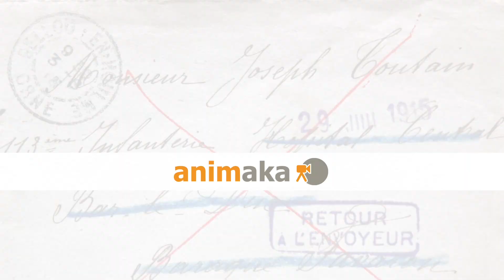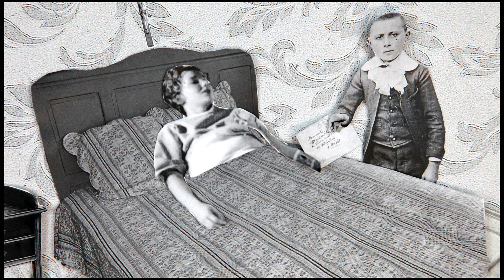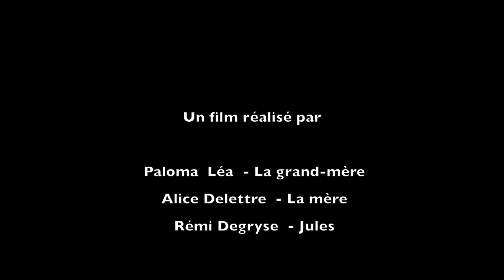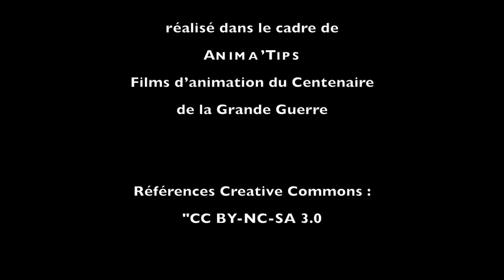Atelier cinéma d'animaiton - Revigny sur Ornain - Grande Guerre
Ce court-métrage en animation a été réalisé dans le cadre d'un atelier cinéma d'animation à Revigny sur Ornain